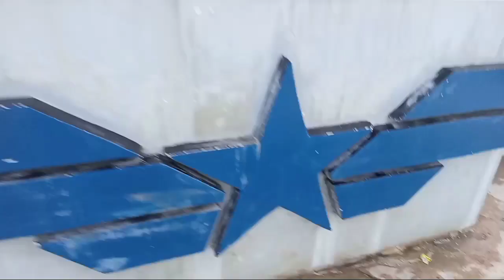celebrating Allen Fiesta | Ediza D TV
isang bata ang binantayan Allen Fiesta